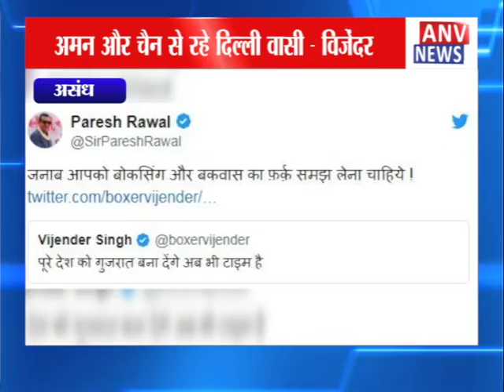दिल्ली : दिल्ली हिंसा पर बोले मुक्केबाज विजेंदर सिंह ! ANV NEWS DELHI !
the

language

over

and

Much More.

Amazing